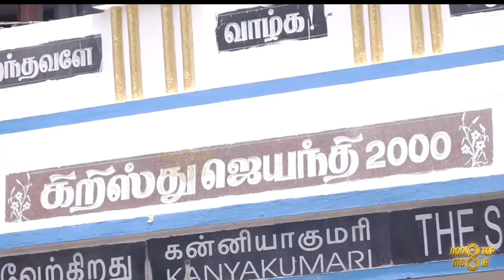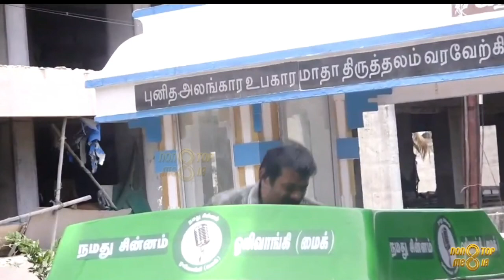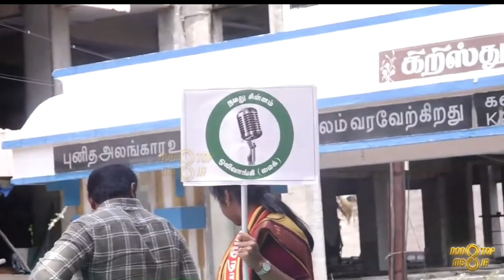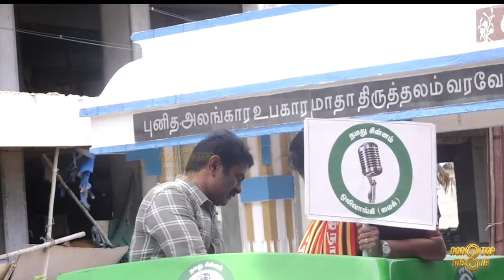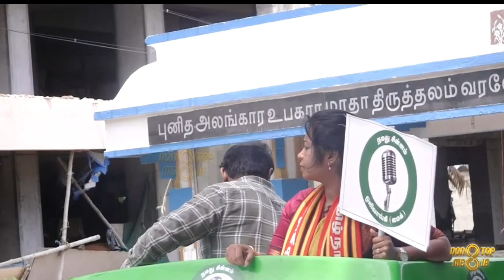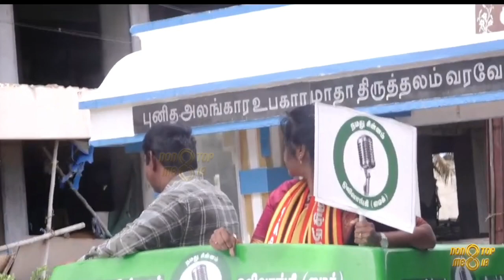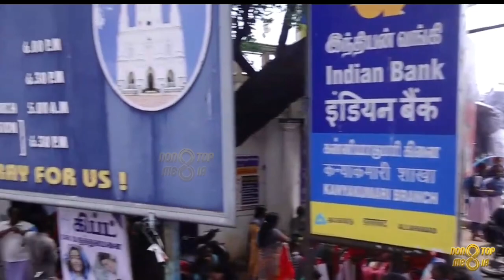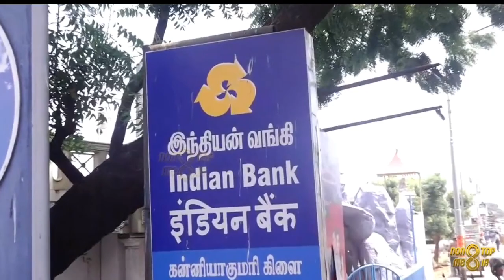கன்னியாகுமரியில் நாம் தமிழர் கட்சி வேட்பாளர் மரிய ஜெனிபரை ஆதரித்து சீமான் தேர்தல் பரப்புரை.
கன்னியாகுமரியில் நாம் தமிழர் கட்சி வேட்பாளர் மரிய ஜெனிபரை ஆதரித்து அக்கட்சியின் தலைமை ஒருங்கிணைப்பாளர் சீமான் தேர்தல் பரப்புரை.